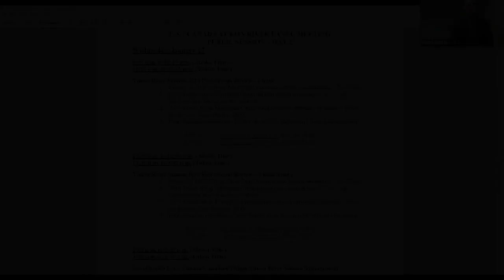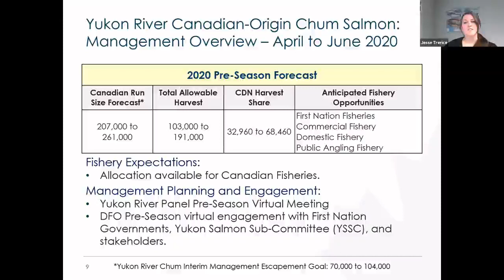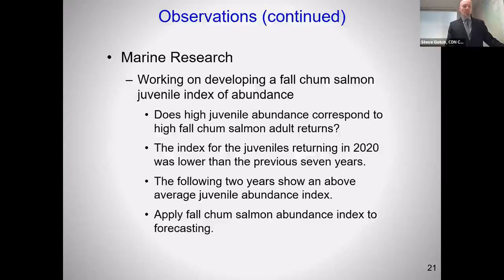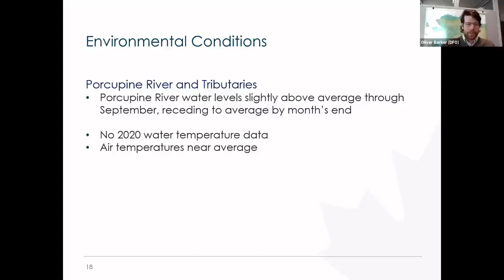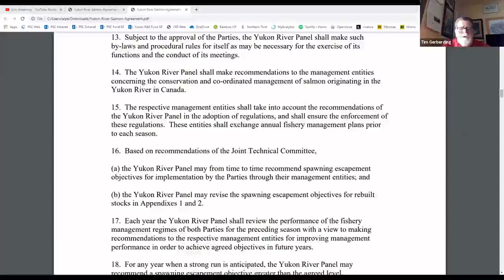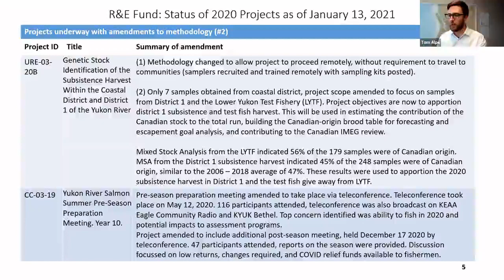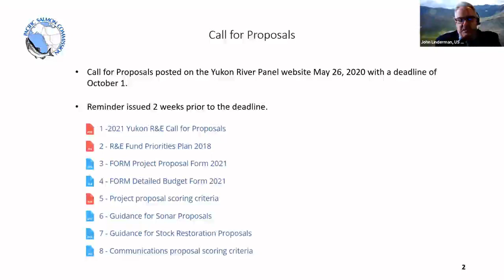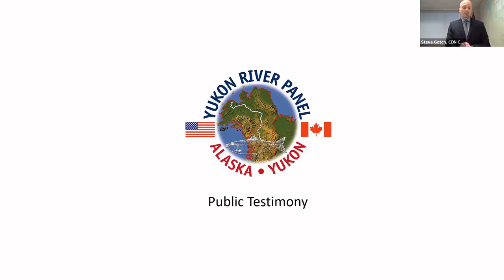2020 Post-Season Meeting Day 2: Wednesday, January 27, 2021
This is the recording of the second day of bilateral public session Yukon River Panel meetings (2020 Post-Season Meeting). The meeting took place virtually on January 27, 2021.

6:00 Review of 2020 Yukon River Panel management recommendations – Co-Chairs
7:30 2020 Yukon River Mainstem Chum salmon season summary (U.S.) – Jeff Estensen and Bonnie Borba, ADF&G
31:00 2020 Yukon River Mainstem Chum salmon season summary (Canada) – Oliver Barker and Jesse Trerice, DFO
56:57 Panel Member Questions - 2020 Yukon River Mainstem Chum salmon season
1:18:27 Panel Member Questions – 2020 Yukon River Mainstem Chum salmon season (Cont.)
1:44:11 Review of 2020 Yukon River Panel management recommendations – Co-Chairs
1:45:20 2020 Yukon River Porcupine Chum salmon season summary (U.S.) – Jeff Estensen and Bonnie Borba, ADF&G
1:49:05 2020 Yukon River Porcupine Chum salmon season summary (Canada) – Oliver Barker and Jesse Trerice, DFO
2:03:37 Panel Member Questions - 2020 Yukon River Porcupine Chum salmon season
2:28:30 Panel member questions / discussion – Co-Chairs
3:16:10 Review of Restoration & Enhancement Fund 2020 project status – Tom Alpe, PSC
3:35:24 2021 Restoration and Enhancement Fund presentation – Tom Alpe, PSC
3:58:00 Public Testimony
   Naa Sháade Háni (Chief) Eric Morris - Teslin Tlingit Council
   Karlie Knight - Tr'ondëk Hwëch'in Government
   Don Toews - Former Yukon River Panel member
   Dr. Stephanie Quinn-Davidson - Tanana Chiefs Conference
   Arnold Demoski - Nulato Tribal Council
4:47:31 Scheduling 2021 Pre-Season Yukon River Panel Meeting (April 2021)
4:30:10 Closing Remarks